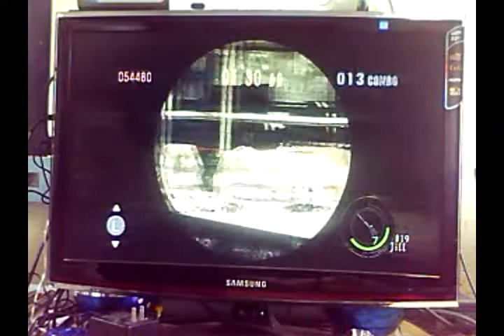resident 5 xbox360 mercenario jill batlle suit rank ss part 2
resident evil 5 xbox360 mercenario modo com jill ss rank .por konsalik...